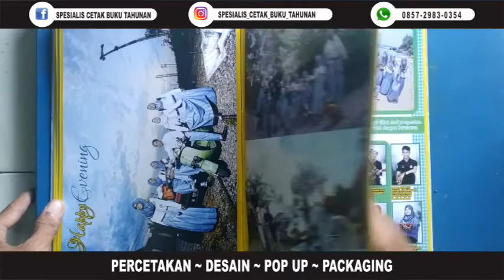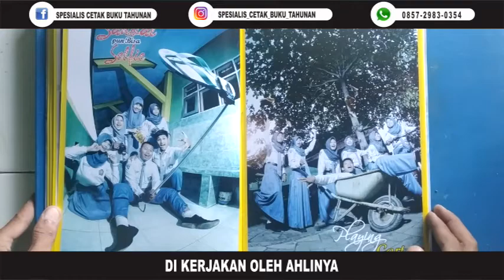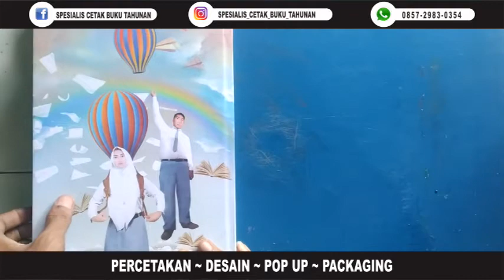Buku Tahunan urbanity MAN WLINGI 2016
PERCETAKAN TRANSMEDIA SYARIAH
Melayani: Desain l Percetakan l Pop Up l Packaging

Kami melayani pembuatan buku tahunan mulai dari
Cetak (desain dari konsumen)
Desain + Cetak
hingga Foto + Desain + Cetak

Perusahaan  kita sekarang semakin unggul dengan di dukung tim2 kreatif yg siap membantu membuat momen perpisahan anda semakin lebih berharga

Perusahaan kita sudah sangat berpengalaman dalam menangani BUKU TAHUNAN. Soal kualitas dan kecepatan sudah tidak diragukan lagi.

Perusahaan kita sudah di percaya oleh berbagai EO dari berbagai kota. So, yuks percayakan kebutuhan Pembuatan BUKU TAHUNAN anda bersama perusahaan kami :)

PERCETAKAN TRANSMEDIA SYARIAH
ALAMAT: JL. IMOGIRI TIMUR KM.5 BANTUL YOGYAKARTA
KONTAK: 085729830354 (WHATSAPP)